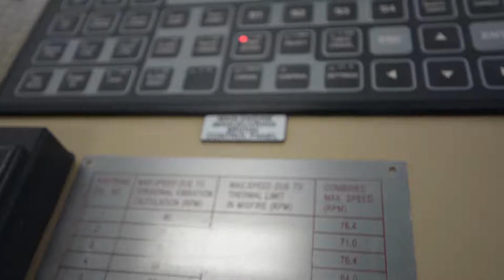CMA CGM RODOLPHE EN ECUADOR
Primera recalada de la MN CMA CGM RODOLPHE en Ecuador
Guayaquil - Ecuador
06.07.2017